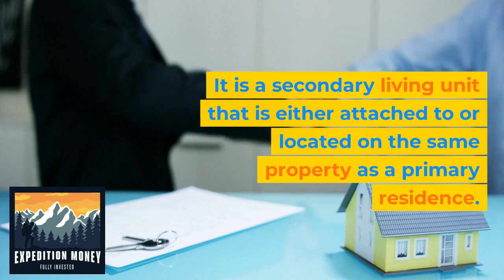What Is An ADU?